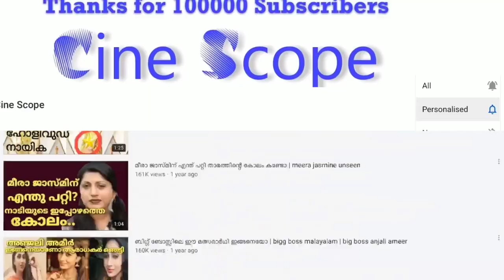മഞ്ജു വാര്യരെ സ്വാധിനിച്ച ആ പുരുഷൻ ആരെന്നു അറിയാമോ | Manju warrier | dileep